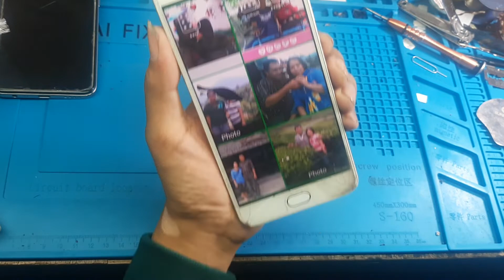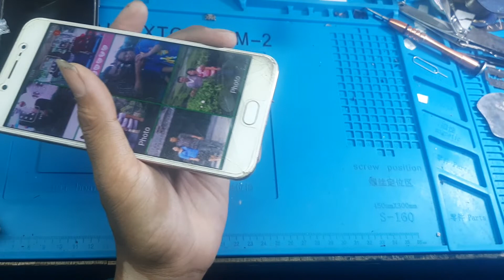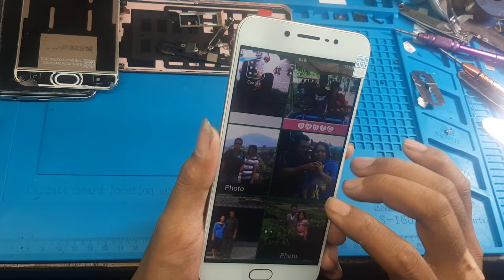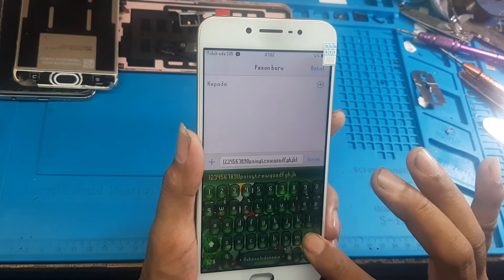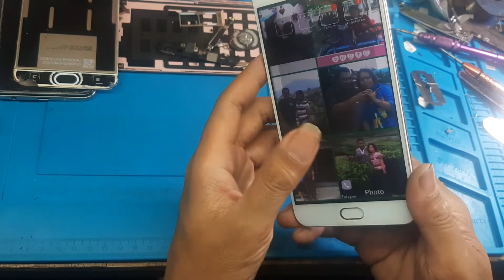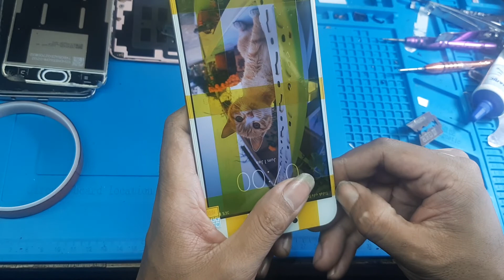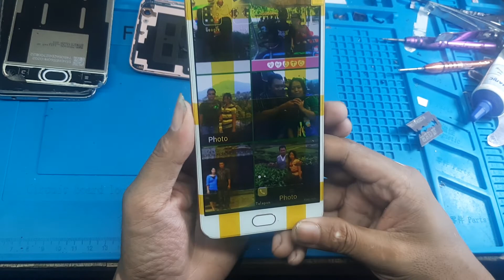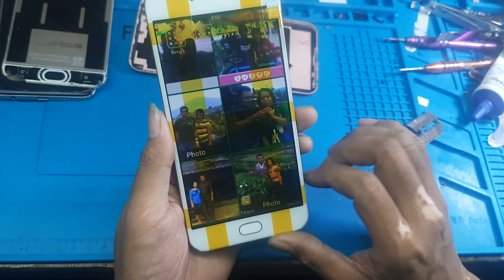CARA GANTI LCD VIVO V5S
Yuk sobat semua,,,kita belajar bersama dalam hal memasang lcd baru di HP VIVO V5S,,,
Video kali ini akan di kupas tuntas.